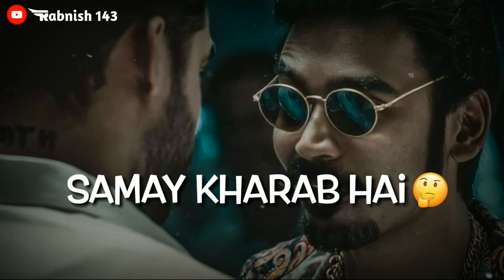Zindagi Kharab Kar Denge 👿 | Bad Boy Attitude Status |Killer Attitude Status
ATTITUDE STATUS
NEW ATTITUDE SHAYARI STATUS
Attitude status for whatsapp
Killer attitude status
Killer attitude shayari status
Killer boy attitude whatsapp status
15 Sec whatsapp status
15 Sec attitude whatsapp status

IMPORTANT NOTICE : These All Things Are Copyrighted. All Right to above Music Label xu0026 No Copyrights Infringement intended.

New Sad shayri video
Heartbroken status letest 2021
Two lines whatsapp status
Instagram status video
New two lines whatsapp status video 2021
Dhokha shayari status
Comedy shayari status video
Sad whatsapp shayari status
Mushayra whatsapp status video

Sath me ak payara sa comments bhi